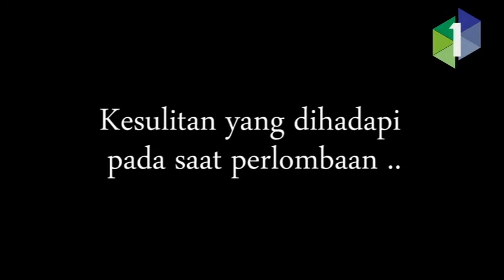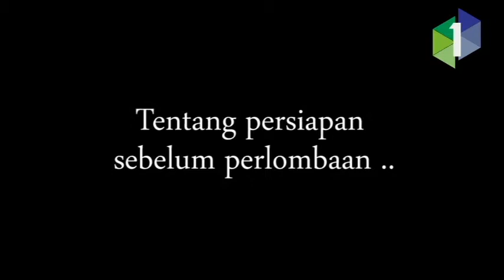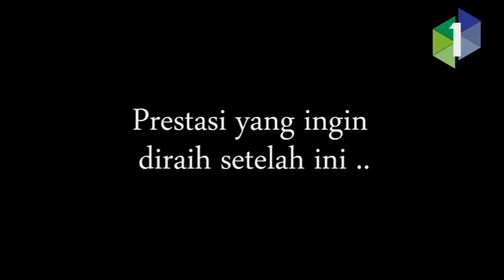Robotika POLBAN BERJAYA di Kontes Robot Nasional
Wawancara Eksklusif kesuksesan Tim ROBOTIKA POLBAN dalam meraih juara 1 nasional divisi berkaki dan beroda di Kontes Robot Nasional 2014 Universitas Negeri Yogyakarta.